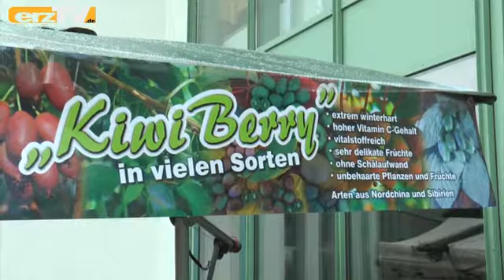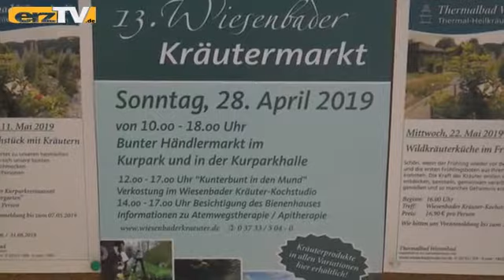Wiesenbader Kräutermarkt offeriert Angebote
THERMALBAD WIESENBAD: Schön angelegte Kräuterbeete bildeten die Umrahmung zum 13. Wiesenbader Kräutermarkt. Dieser fand am vergangenen Sonntag (28.04.) rund um der Kurparkhalle statt.